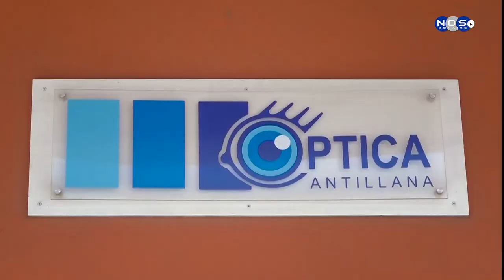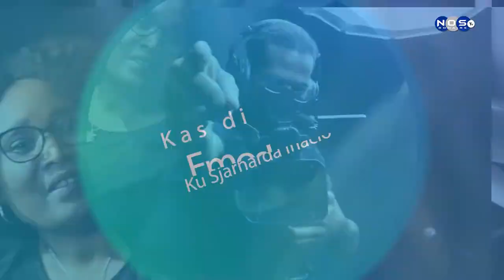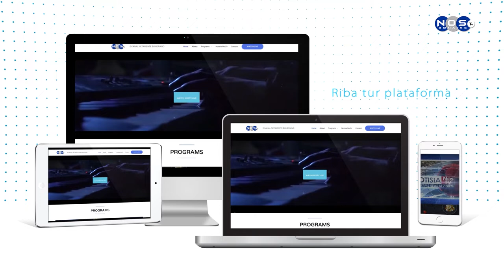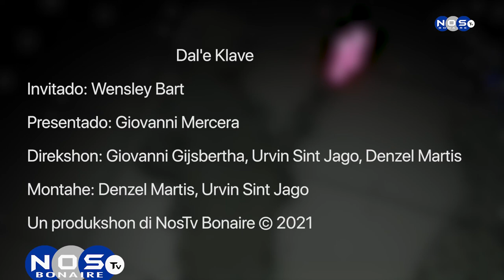Dal'e Klave Episodio 85 - Wensley Bart